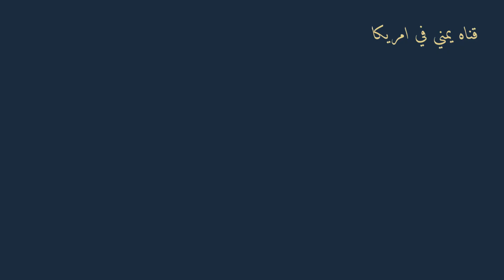_تصميم من امريكا اليك باشد رحلي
تصميم فيديو شيله من امريكا اليك باشد رحلي